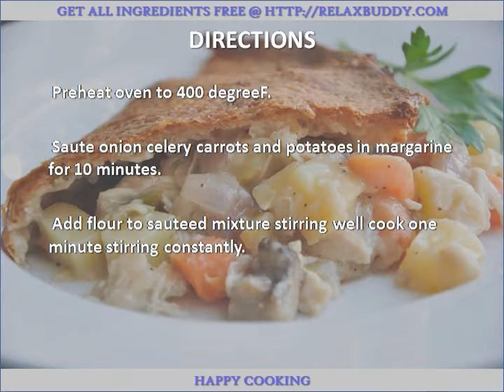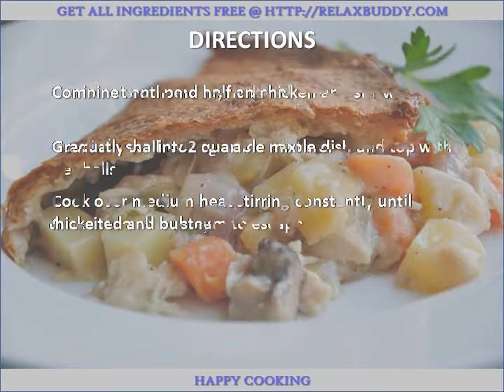Delicious Chicken Pot Pie recipe